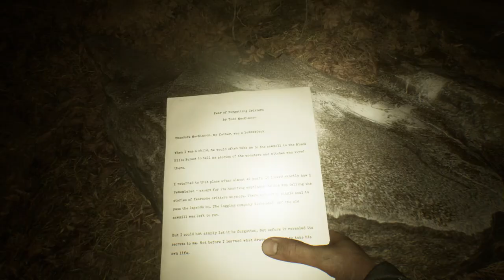Blair Witch - Chapter 7 The Second Camp Site: The Burial Tape Timber Puzzle, Totem, Dogtags (2019)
Blair Witch - Chapter 7 The Second Camp Site: The Burial Tape Timber Puzzle, Totem, Dogtags (2019) JVGS Discord Rumble